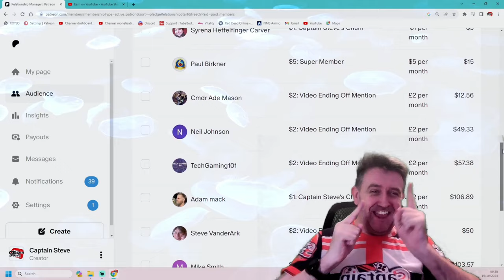LOVED This Game: Robocop Rogue City FULL Review - IT'S Amazing !!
RoboCop: Rogue City is a first-person shooter game developed by Teyon and published by Nacon. The game features an original storyline based on the RoboCop films, with Peter Weller reprising his role as the titular character. It was released for PlayStation 5, Windows, and Xbox Series X/S on 2 November 2023